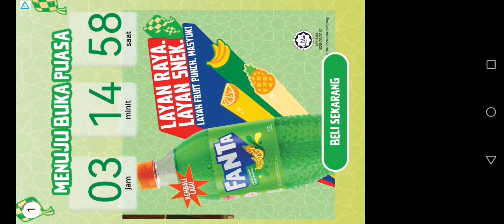shit the buddy